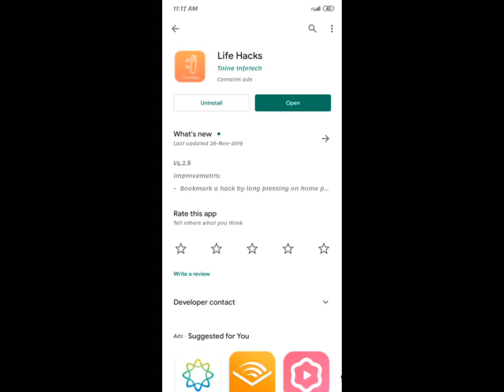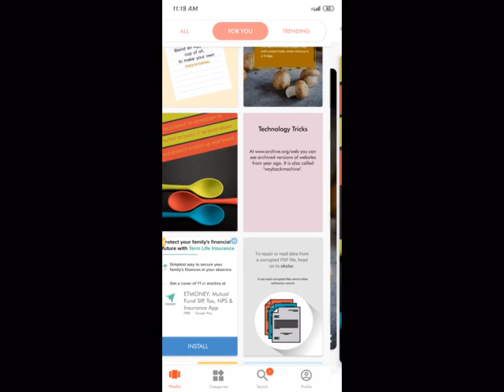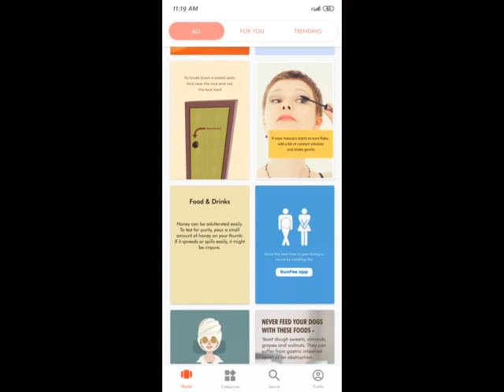Life Hacks | ऐसे ऐसे लाइफ हैक जिन्हे जानके आपको होगा बहुत ही आश्चर्य | Crumblyy App | Lans Act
What are Life Hacks?
Life Hacks are simple and smart tips to ease everyday tasks and improve lifestyle.
We at Life Hacks will make you learn smartest daily-life tricks from around the world to use in your everyday life. Search any life hack of your choice and we will give you results from the best life hacking content creators of the world.
Join millions of life hackers who use our Life Hacks application to solve nearly every tricky situation in their life and never stop learning.

New: DOWNLOAD this app NOW if you want to make your everyday life efficient.

We are the MOST DOWNLOADED life hacks application with more than 250 Million hack views on Life Hacks.
Currently the highest rated life hacks app with 1 Million+ downloads.

SALIENT FEATURES
⭐ Brand new design with lots of enhanced features
⭐ 100+ new life hacks every week
⭐ 15+ categories of life hacks available
⭐ Latest life hacks, updated daily
⭐ Search life hacks of your choice
⭐ Get personalized content based upon your interest
⭐ Like, Bookmark and share life hacks in more attractive fashion
⭐ Trending life hacks, showing most popular hacks
⭐ Hack of the day, to spice up your day
⭐ Save and backup your favourite life hacks on the server, to use later
⭐ Life hacks with pictures, life hacks with video and picture with text hacks added
⭐ Youtube videos from some of the best life hackers

FEATURES IN DETAILS
◼ 15+ categories of life hacks available: Various categories of life hacks available such as technology hacks , health and fitness hacks, food and drinks hacks, parenting hacks, daily-life solutions hacks, jobs hacks, office hacks, money saver hacks, relationship hacks, party hacks, survival hacks, study boosters hacks and brainy hacks combined in one single app. Relationship hacks to boost your relationships, Parenting hacks to help you grow your kids, Study boosters to help you prepare your studies in a smart and efficient manner.
◼ Brand new design with lots of enhanced features: We have revamped the design of Life Hacks to make it more interesting and user-friendly.
◼ Life Hacks updated daily: We update life hacks everyday with notifications to make your day full of entertainment.
◼ Offline as well as Online: You may enjoy Life Hacks even if you have a weak internet connection or no internet connection.
◼ Picture, text and video hacks: Life hacks are available as picture cards, text cards as well as video cards
◼ Share on social media easily: You may easily share your favourite life hack with friends and family as well as on social media.
◼ Like, bookmark and save: You may like, bookmark and save as many life hacks as you want.

Here's what the world says about Life Hacks:
🏆 The Big Pitch - One of the top 10 apps, 2017
🏆 BW Disrupt - An App That Let You Learn Useful Life Hacks
🏆 The Vindicator - Life Hacks app lives up to its name

Share this tiny packet of knowledge to your friends and family and flaunt your skills.